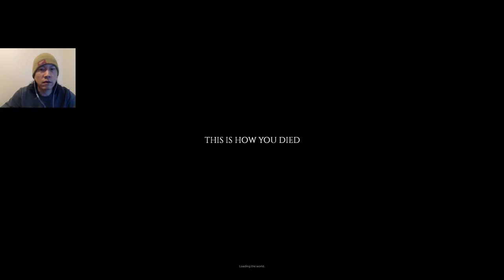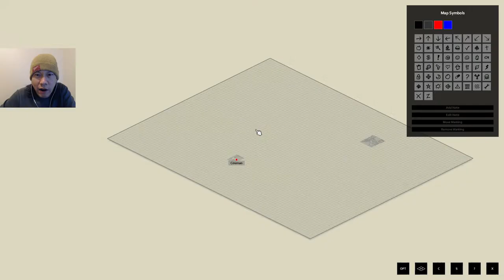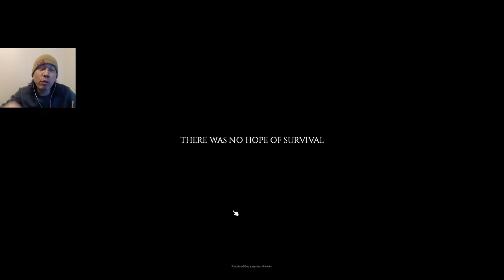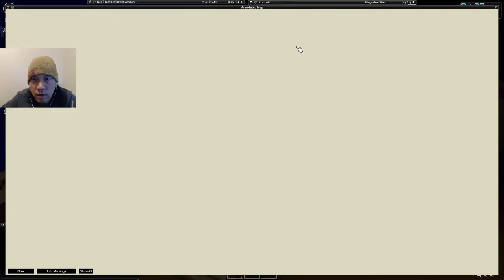[Project Zomboid] I got us a server!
We're back on Project Zomboid today, and I finally got us a multiplayer server!  Right now it can only hold 16 people, so I'm gonna open it to sponsors first, but there should be room for anyone who wants to join!